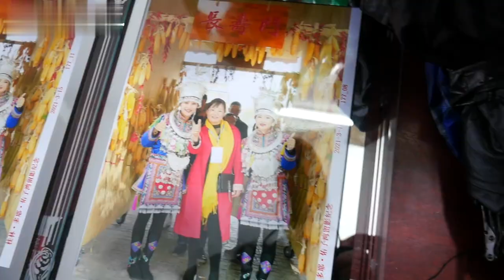超大灶整火鍋！豬肉雞肉一鍋煮，廣西火鍋+重慶啤酒，爽！【小小譚】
小譚大家庭今天在舅媽娘家整火鍋，用上超大的灶！正宗的火鍋，豬肉，雞肉，大白菜一鍋煮，廣西火鍋搭配重慶啤酒，這樣吃好有氣氛！
超大灶整火鍋！豬肉雞肉一鍋煮，廣西火鍋+重慶啤酒，爽！
小譚大家庭今天在舅媽娘家整火鍋，用上超大的灶！這樣吃好有氣氛
小小譚 火鍋 廣西火鍋 重慶啤酒 豬肉 我们强调了合法害虫控制方法的重要性，视频内容绝对无动物受害。